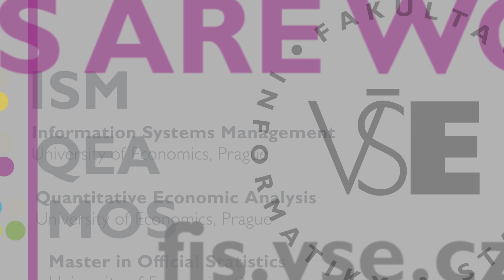FIS Masters Programmes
Are you interested in Statitics or Information Systems? Would you like to study at the Faculty of Informatics and Statistics (FIS) of the University of Economics, Prague? See the promo video of the FIS Masters programmes!